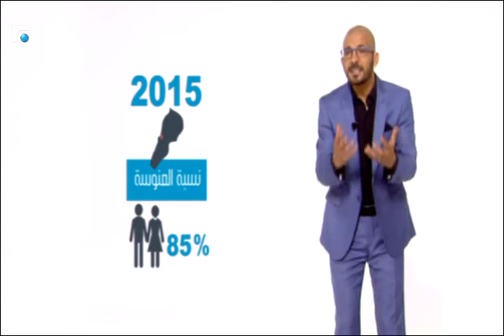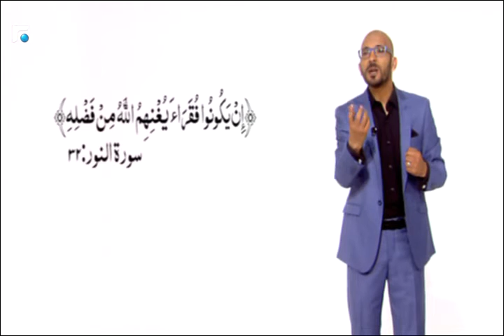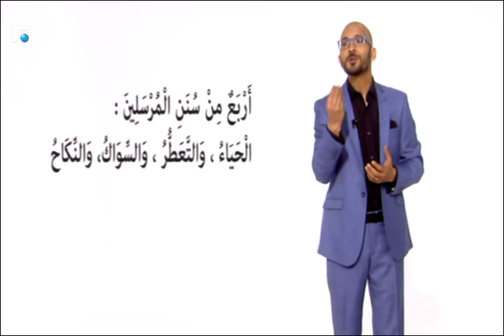خير الكلام 2016 - الحلقة الثامنة عشر- السلام ااسري وانعدام القدرة على الزواج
خير الكلام برنامج نقدي، يتناول العادات الخاطئة للناس خلال ممارستهم للشعائر الدينية والاجتماعية مع ربط المواضيع بالدين الاسلامي من خلال اسلوب تقديم عصري،سريع ومنوع، يقدّمه الشيخ بهاء سلام.
من أبرز المواضيع التي ستتابعونها في "خير الكلام": علاقتنا بالقرآن، المال في حياتنا، الزواج و غيرها من المواضيع المرتبطة بالدين و الحياة الاجتماعية.
Uploaded every day during Ramadan